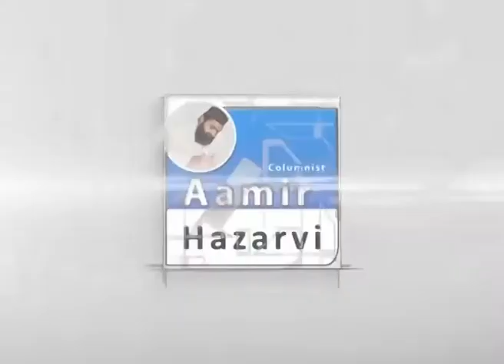Manzoor pashteen ki senate aamad par aamir hazarvi ka tabsirah